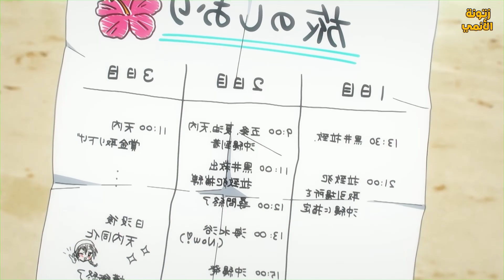حكاية غوجو3️⃣🔱|قتال غوجو ضد فوشي معركه اسطوريه بين الاقوياء🤯ملخص انمي jujutsu kaisen 2nd season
حكاية غوجو قتال متفجر يشتعل بين مدرسة الجوجيتسو وباقي المنظمات ملخص انمي جوجيتسو كايسن الموسم الثاني الحلقه ال3
 عدد الحلقات التي تم تلخيصها في هذا الفيديو : 3 (الحلقه الثالثه)

اسم الانمي: Jujutsu Kaisen 2nd Season
ملخص انمي Jujutsu Kaisen 2nd Season

ملخص انمي Jujutsu Kaisen الموسم التاني كامل
ملخص انمي جيجتسو كايسن الموسم الثاني كامل
ملخص انميJujutsu Kaisen الموسم الثاني
ملخص Jujutsu Kaisen الموسم 2️⃣
ملخص انمي صائدي اللعنات كامل

 ملخص انمي Jujutsu Kaisen كامل
ملخص جميع حلقات انمي Jujutsu Kaisen  كامله
تدور القصة حول يوجي إيتادوري وهو فتى عبقري ذو بنية جسدية قوية ويتسكع مع نادي الظواهر الخارقة في المدرسة. ذات يوم تتغير حياة يوجي بعد وفاة جده ومقابلته لميغومي فوشيغورو الذي أخبره بأنه يمتلك غرضًا ملعونًا، عندها تتوالى المصائب على يوجي
ولو الفيديو عجبك متنساش تدعم اخوك بــ ♥ 👇
ـــــــــــــــــــــــــــــــــــــــــــــــــــــــــــــــــــــــــــــــــــــــــــــــــــــــــ
كلمات غير مهمه :
انميات 2021
حكايه ايرين هجوم العمالقه
بتاع انمي
انمي رومانسي
انمي مدرسي
انميات رومانسيه
انميات حب
انمي كلاود
انمي بنات
انميات
انمي قاتل الشياطين الموسم الثاني الحلقة 1
انمي حزين
انمي يوغي
انمي ياهاري